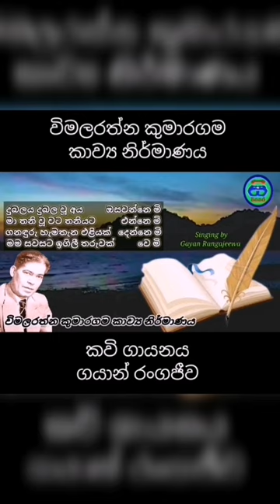මම සවසට ඉගිලී තරුවක් වෙමී | කවියා | විමලරත්න කුමාරගම